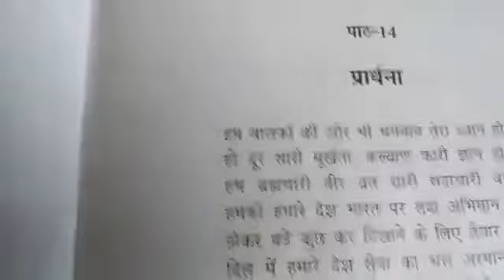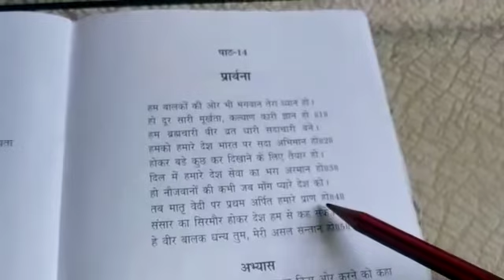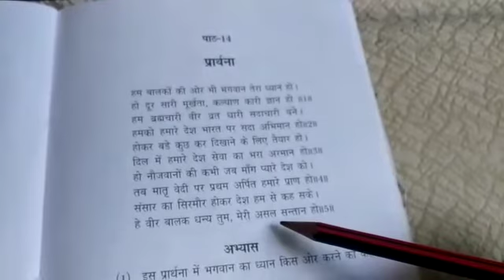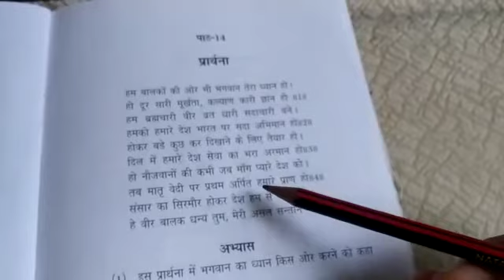Class 4th, Subject Naitik Shiksha, Lesson 14, Part 1, Page No 41